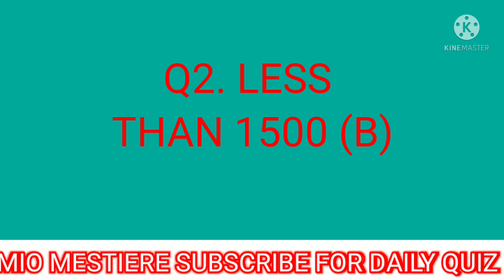Daam Sahi Hai Flipkart Today Answers| S217: French Coffee Maker | 9 DECEMBER 2021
Pathania brothers,
Mio Mestiere,
Goudas info tech,
The Deepak,
Mix india